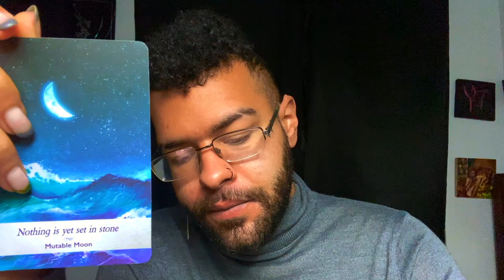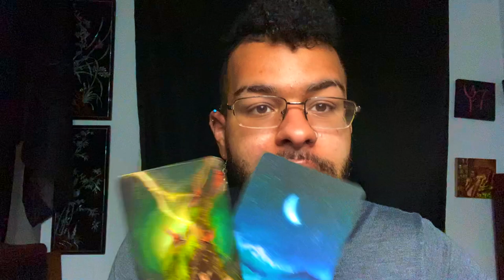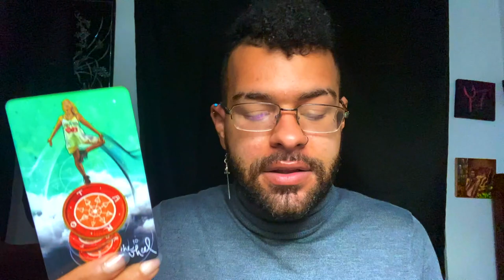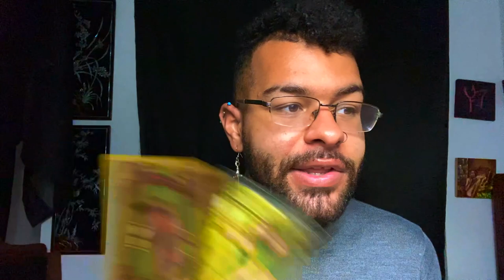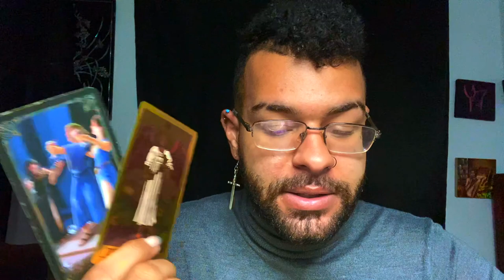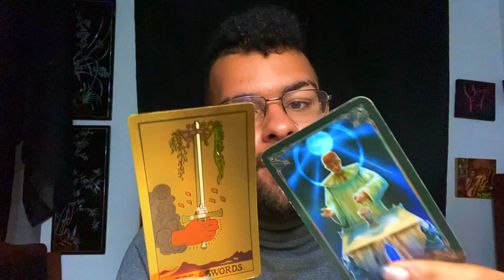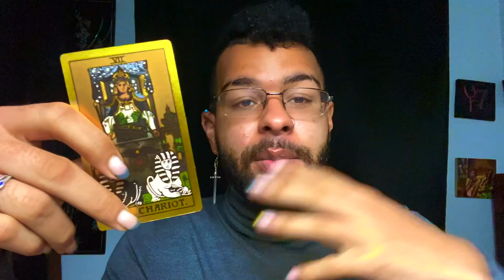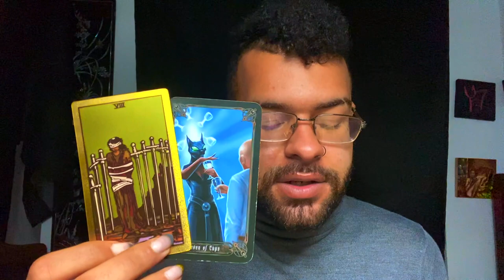Leo ♌️ "LEO'S READING GOT ME EMOTIONAL AGAIN!" Tarot Reading March 8th - 14th 2021 Tarotscope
This is a weekly 2021 Tarot reading for the Zodiac sign - Leo for the week of March 8th - 14th. This weekly Leo tarot reading forecast covers the subjects of Love, soulmate & twin flame connections, career, money & financial, and general overall messages. These weekly Leo tarot readings also includes predictions for Leo. These messages that came through in the tarot cards for this weekly tarot reading are for ALL Leos under the Sun, Moon, Rising zodiac sign for the week of March 8th - 14th